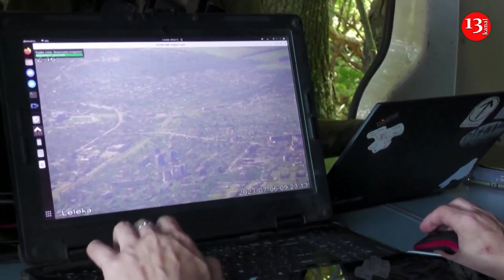Ukrainian drones collect data to target Russian hardware near Bakhmut